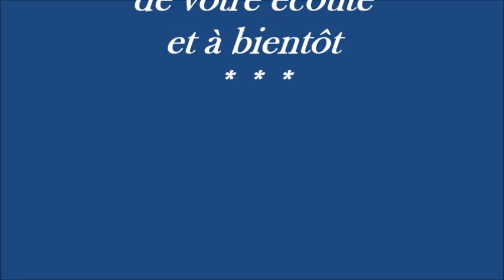VOLARE/ Domenico Modugno-Dean Martin-Sinatra-Gipsy Kings- Dalida et autres interprètes !